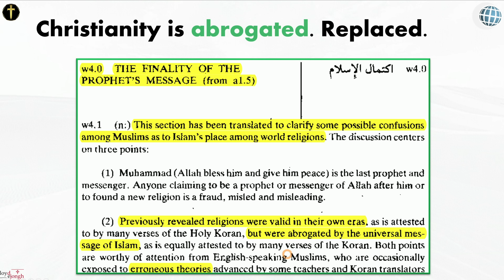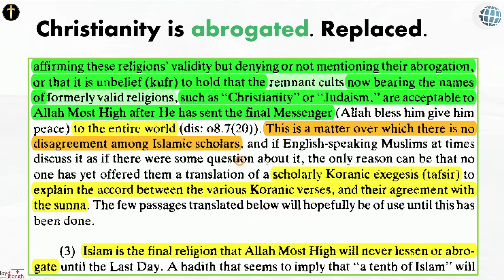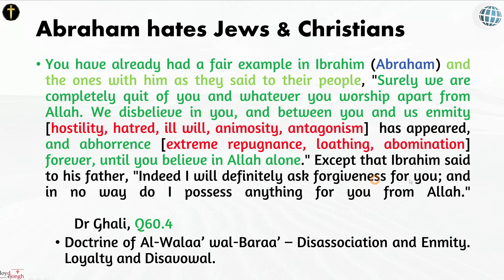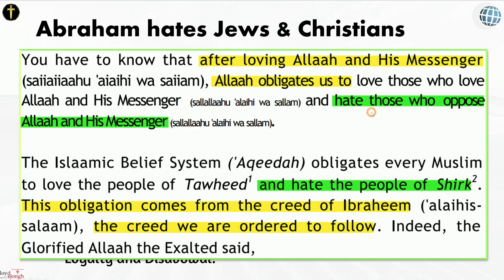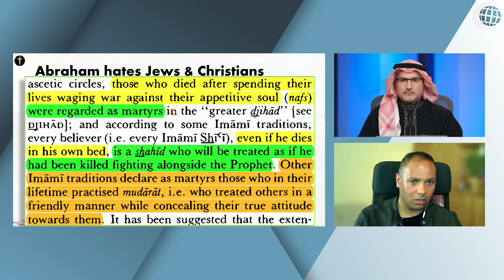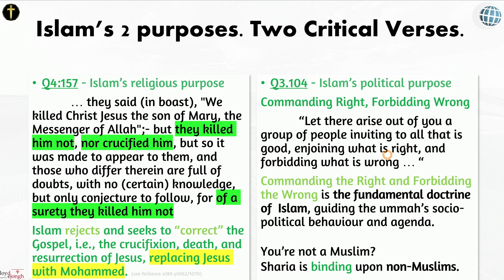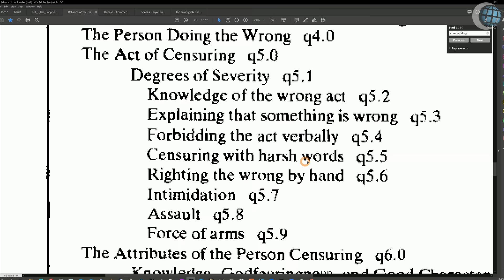Sharia Requires Muslims to HATE Others! - Lloyd De Jongh - Sharia: The Muslim Talmud - Episode 3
Sharia Law dictates that it is to be obeyed over all other laws and systems and may be enforced upon people if necessary. According to the orthodox position of the Shariah Law and the Qur'an, Christianity and all other religions are false religions. Islam is the one and only religion that Allah recognizes. Muslims by doctrine are supposed to hate anyone who does not follow Allah. These are the core beliefs of Jihadists and Extremists: to hate those outside your religion, to act against them - sometimes under the guise of friendliness. Watch as al Fadi and Dr. Lloyd Dejongh review the Sharia Law, the Qur'an, and the Hadiths to reveal Islam’s true nature of hatred.

Brill Encyclopaedia Of Islam (13 Volumes)
See Dictionaries_References folder

Ihya Ulum al Din volumes 1-4

Brill Encyclopaedia Of The Qur’an (6 Volumes) - Jane Dammen McAuliffe